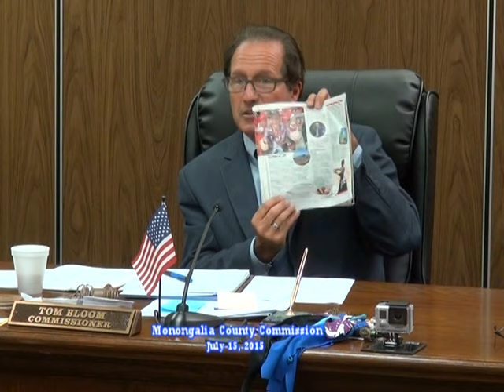Monongalia County Commission July 15, 2015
Monongalia County Commission meeting July 15, 2015, Morgantown, WV.